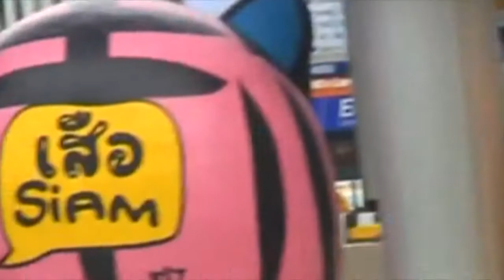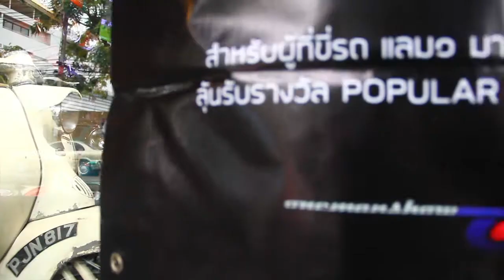รายการ Scooter Rama ep.136 "แลม 1 ค่ำ " 1/3